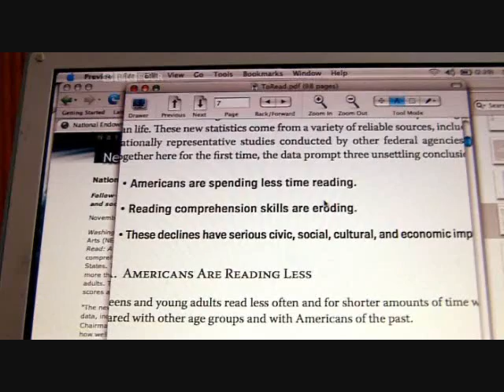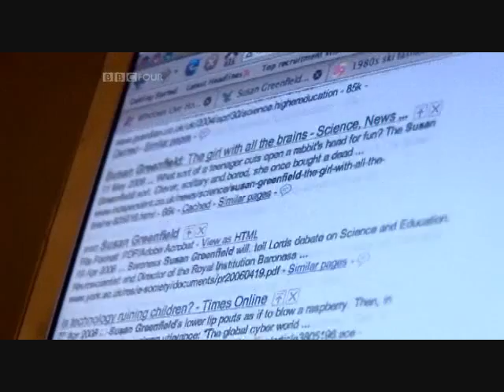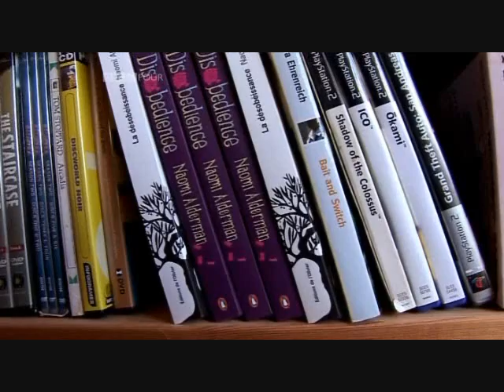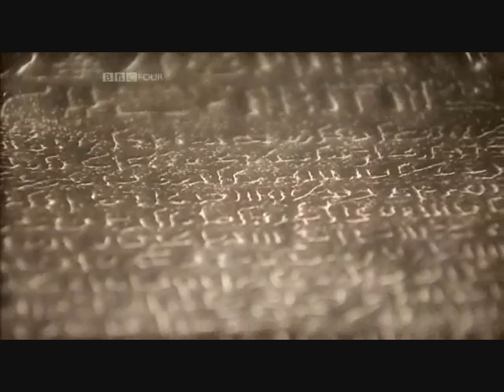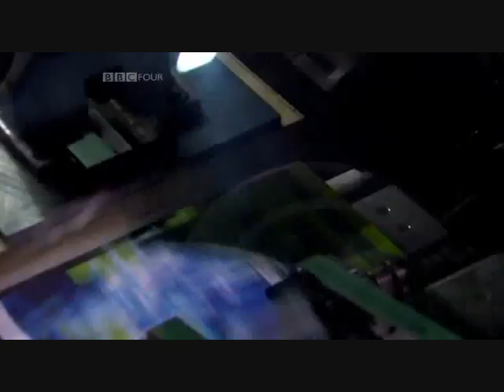[BBC] Why Reading Matters [Part 6 of 6]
Science writer Rita Carter tells the story of how modern neuroscience has revealed that reading, something most of us take for granted, unlocks remarkable powers.